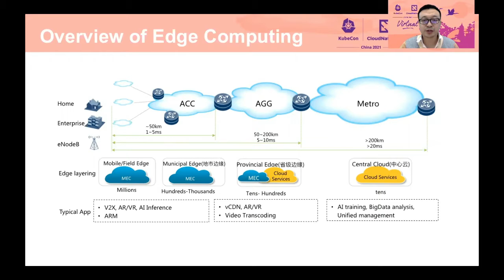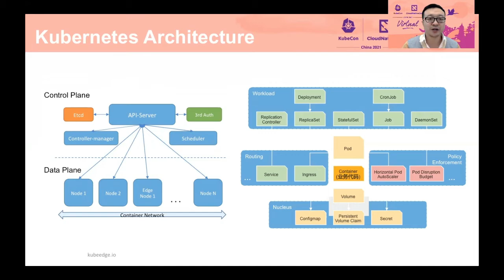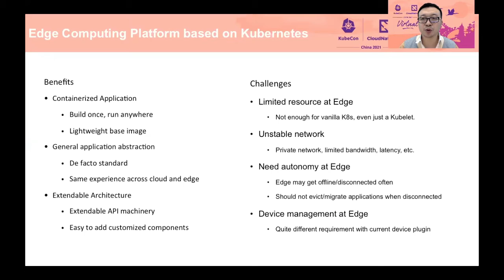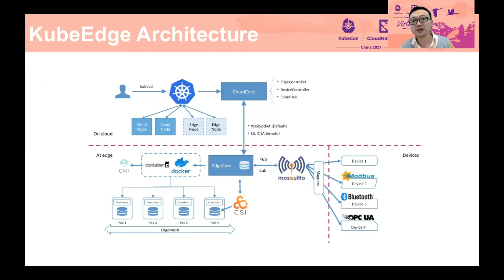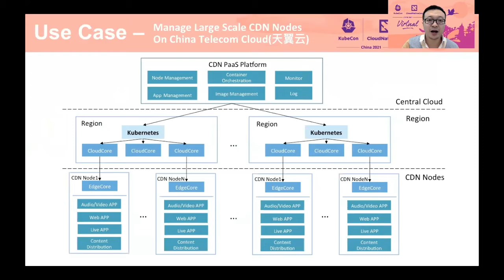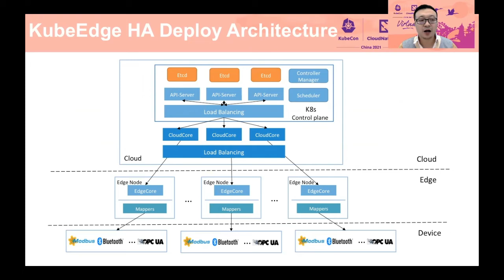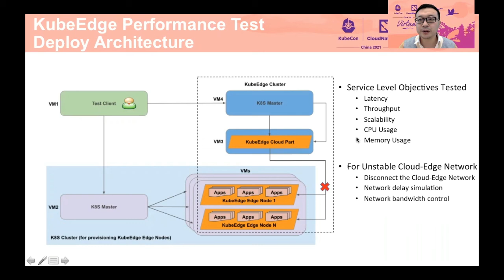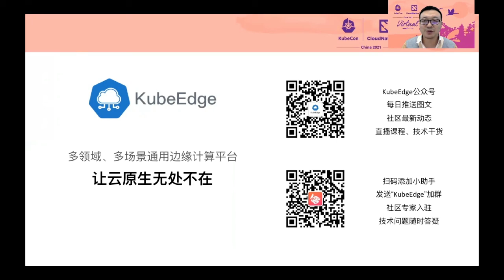Managing Large-Scale Edge Cluster Over Unstable Network with KubeEdge - Fei Xu, Huawei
用 KubeEdge 管理不稳定网络上的大规模边缘集群 | Managing Large-Scale Edge Cluster Over Unstable Network with KubeEdge - Fei Xu, Huawei

众所周知，Kubernetes 已经成为协调运行在数据中心中的容器化工作负载的事实上的标准，并依赖于数据中心的稳定网络。但在边缘计算场景中，我们将在数据中心运行主节点，在各个分散区域运行边缘节点。此时，K8s 主节点和边缘节点之间没有稳定的网络连接，节点甚至可能长时间处于离线状态。此外，由于边缘节点的数量大于数据中心服务器的数量，如何管理这些大规模的边缘节点是一个巨大的挑战。在这一节中，我们将分享如何使用 KubeEdge 来管理不稳定网络下的大规模边缘集群。它支持向大规模边缘节点发送控制事件，有助于我们在大规模边缘集群的不稳定网络环境下实现可靠的边缘应用管理。

It is well known that Kubernetes has become the de facto standard for orchestrating containerized workloads running in the data center, and rely on the stable network of the data center. But in edge computing scenarios, we will run the master in the data center, and the edge nodes in various decentralized areas. At this time, there is no stable network connection between K8s master and edge nodes, and the nodes may even be offline for a long time. Moreover, the number of edge nodes is larger than that of data center servers, so how to manage these large-scale edge nodes is a huge challenge. In this session, we will share how to use KubeEdge to manage large scale edge cluster under unstable network. It supports to send control events to large scale edge nodes and will help us achieve the reliable edge applications management over unstable network in large scale edge cluster.